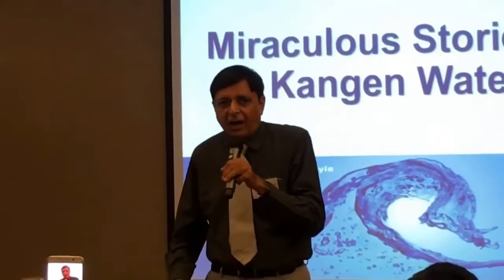MIND BLOWING KANGEN WATER RESULTS ON AUTISM / NEUROLOGICAL PROBLEM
HE HAS A DAUGHTER WHO IS 21 YEARS OLD, SHE IS AUTISTIC, LETS HEAR WHAT HE HAS TO SAY AFTER DRINKING THIS WATER FOR A FEW MONTHS.